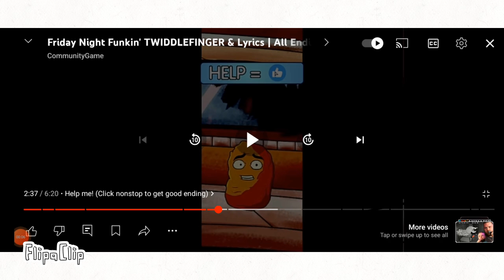Twiddlefinger full screen